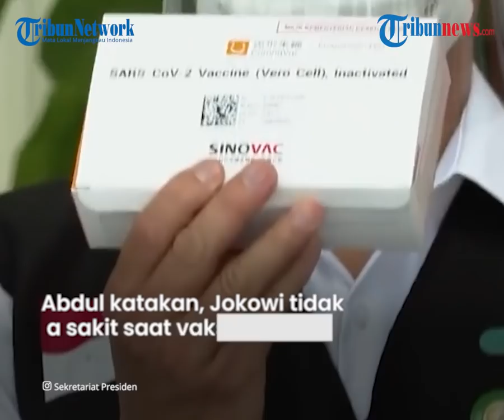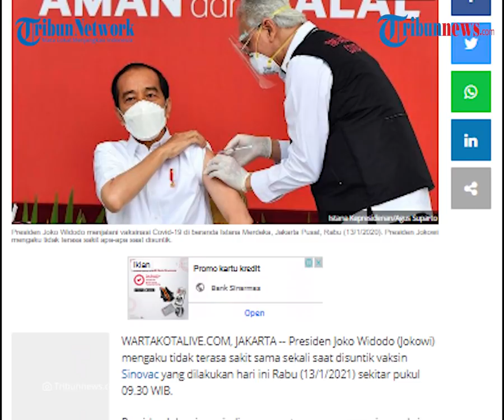Suntik Vaksin Covid-19 ke Jokowi, Tangan Dokter Gemetar: Menyuntik Orang Pertama di Indonesia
TRIBUN-VIDEO.COM - Seperti diketahui Presiden Joko Widodo telah disuntik vaksin Covid-19 pada hari ini, (13/1/2021) sekira pukul 09.30 WIB di Istana Merdeka.

Tenaga kesehatan yang menyuntik vaksin tersebut kepada Presiden Jokowi adalah Dokter Kepresidenan Prof Abdul Muthalib.

Menurut pantauan Tribunnews.com pada siaran langsung Kompas TV, terlihat tangan sang dokter gemetar sesaat sebelum memasukkan jarum suntik ke lengan Jokowi.

Dokter Abdul Muthalib mengaku jika tangannya memang gemetar, namun hal itu tidak menghambat jalannya vaksinasi Covid-19.

Ia mengaku, tangannya gemetar lantaran menyuntik orang pertama di Indonesia.

"Ya menyuntik orang pertama di Indonesia, tentunya ada rasa juga."

"Tetapi masalah itu, tidak menjadi halangan saya untuk menyuntikkannya," kata Abdul pada konferensi persnya di siaran langsung Kompas TV, Rabu (13/1/2021).

Dirinya juga menuturkan, pada saat penyuntikkan tidak ada masalah, tidak ada pendarahan pada Jokowi saat vaksinasi berlangsung.

Pada kesempatan yang sama, Abdul mengatakan, Jokowi tidak merasa sakit saat vaksin tersebut disuntikkan.

Vaksinasi Covid-19 pada Presiden RI Joko Widodo berjalan dengan lancar.

"Bapak (Jokowi) komentarnya sampai ke dalam, juga demikian, tanpa rasa sakit katanya," tambah Abdul.

Sebelum melakukan vaksinasi, tenaga kesehatan juga melakukan cek kesehatan terhadap Jokowi terlebih dahulu.

Tahap pertama, Jokowi menjalani pemeriksaan kondisi kesehatan terakhir oleh petugas medis dari tim dokter kepresidenan yang ditugaskan.

Mereka lebih dahulu bertanya sejumlah hal kepada Jokowi. Misalnya, apakah sempat mengalami sakit, batuk, pilek, dan demam.

Selanjutnya, Presiden Jokowi juga ditanyai terkait kondisi keluarga apakah ada yang sakit atau tidak.

Setelah itu, Jokowi juga sempat diukur tensi tekanan darahnya.

(Tribun-video.com/Tribunnews.com)

Artikel ini telah tayang di Tribunnews.com dengan judul Jokowi Disuntik Vaksin Covid-19, Tangan Dokter Gemetar: Ya Menyuntik Orang Pertama di Indonesia,
Editor: Muhammad Renald Shiftanto